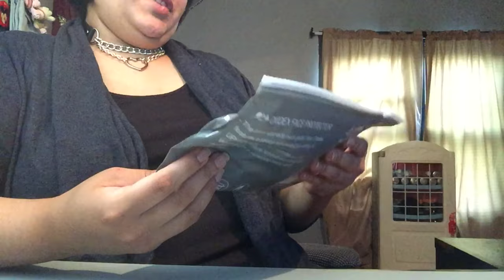Unboxing OMDEX Gaiter from Amazon Prime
OMDEX Neck Gaiter, UPF 50+ Face Cover for UV Sun Protection, Bandanas for Sports Grey
by JTDirect-US

iMovie

Music;
CareFree